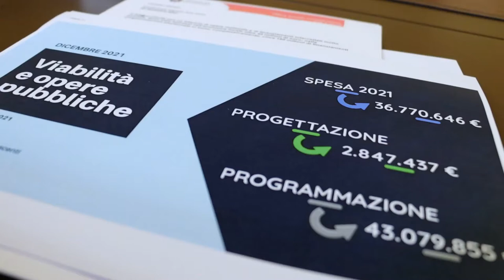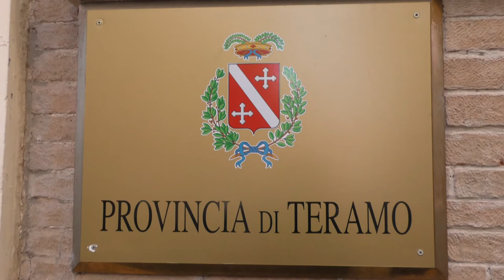Provincia Teramo: nel 2021 spesi 40 milioni di euro per il territorio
Si chiude positivamente il bilancio 2021 della Provincia di Teramo. Spesi a favore del territorio 40 milioni di euro in viabilità e infrastrutture. In programma sono già disponibili circa 180 milioni di euro per nuovi investimenti.